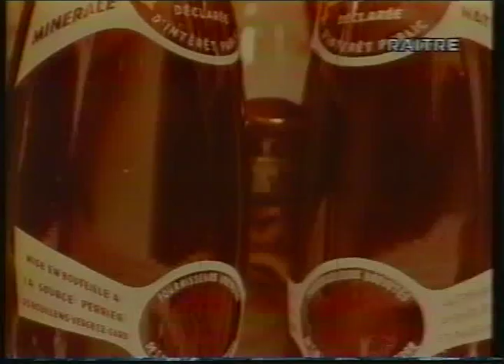Perrier voice jazz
"A cappella"